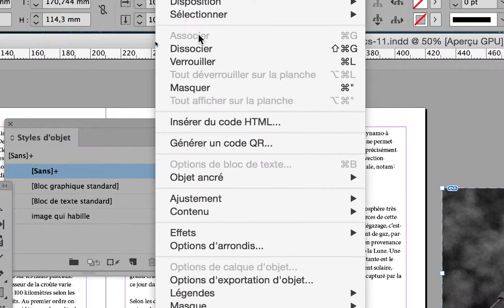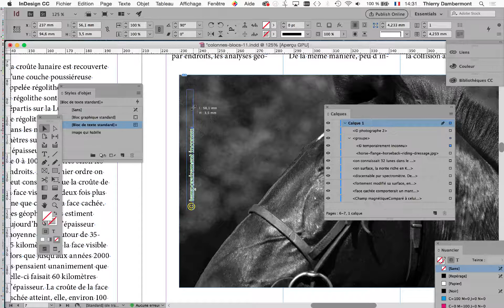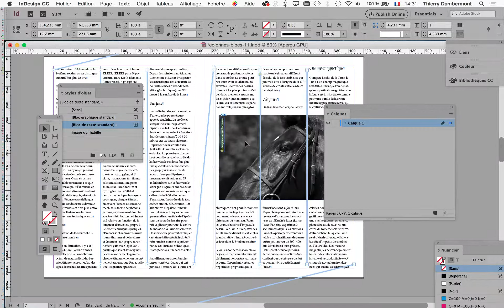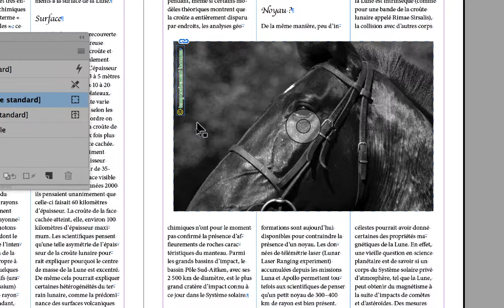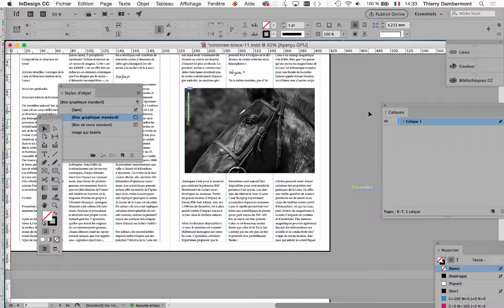part 43 mise en page avec des blocs chainés dans Adobe InDesign formation pour les débutants